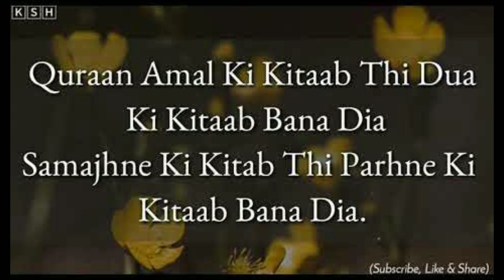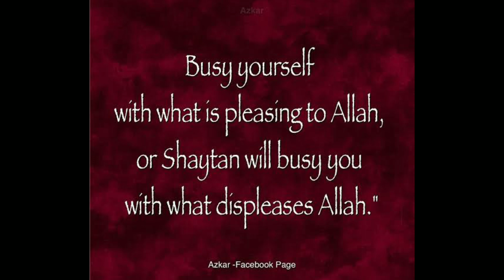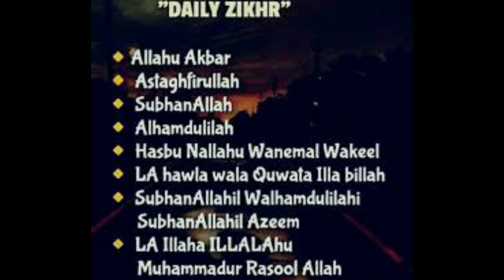UNIQUE RECIPE 👌 PERFECT CHANA PULAO WITH SPECIAL GREEN CHUTNEY